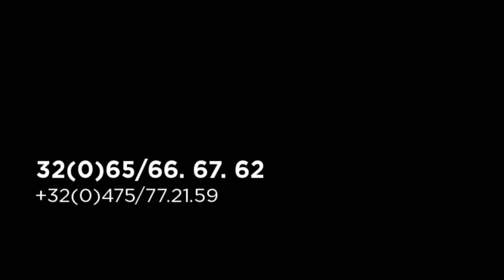Restaurant Vilaine-Fille, Mauvais-garçon à Mons (Hainaut)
Vilaine Fille, Mauvais garçon était la découverte de dernière minute pour notre édition 2012, depuis lors nous avons eu la confirmation de la qualité de cette enseigne, l'endroit est moderne mais garde toute sa convivialité, surtout grâce au personnel attentif et professionnel pour une cuisine française agréable goûteuse et originale.